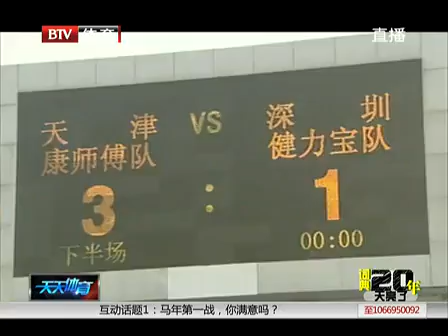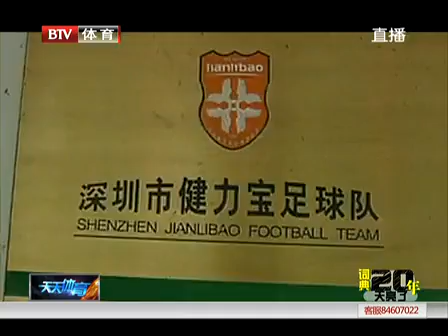中国足球职业联赛词典20年天亮了篇13